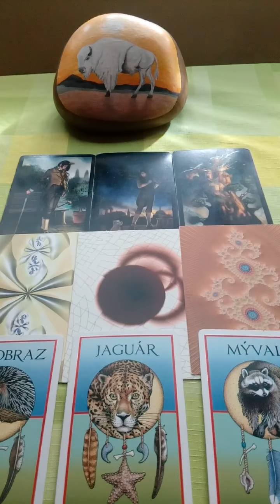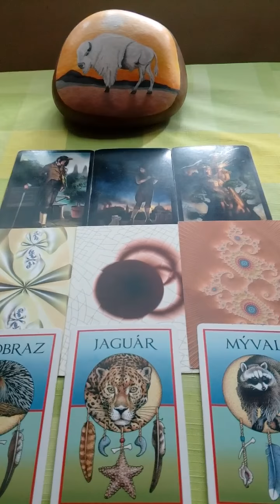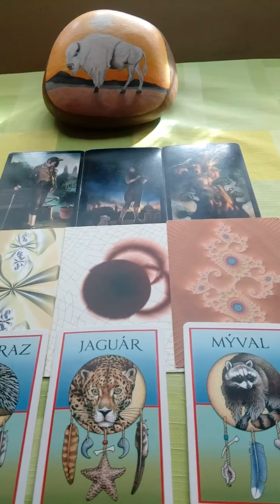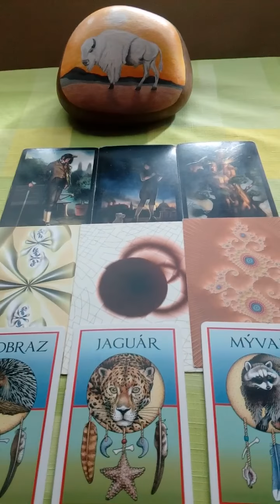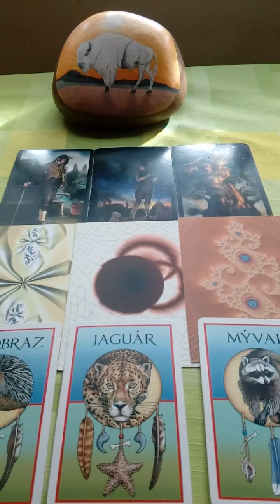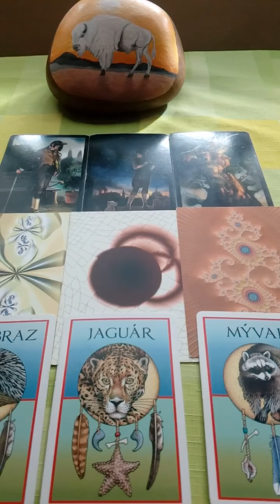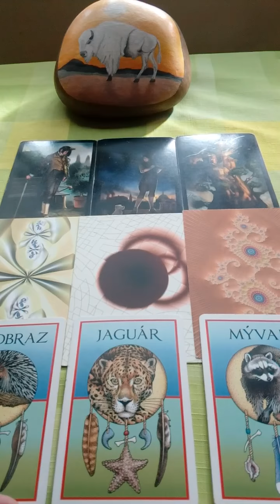Strelec vyklad na mesic brezen 24.2.2019